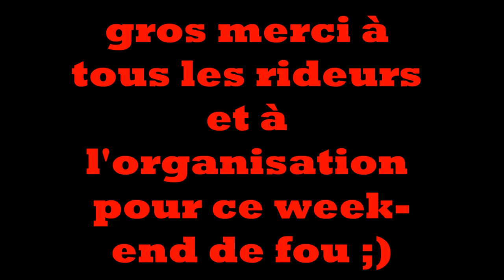bicross St Genouph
week-end à St Genouph ,compétition départementale puis régional de bicross ufolep 2015